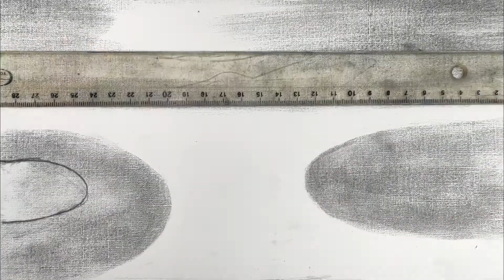DESSIN AU CRAYON TECHNIQUE RAPIDE ET FACILE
merci pour vos encouragement et votre soutien